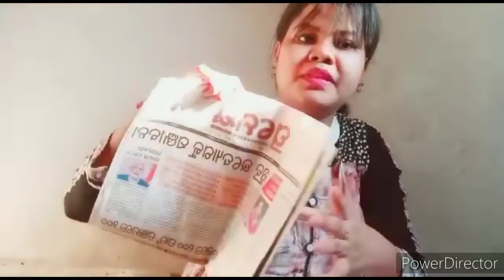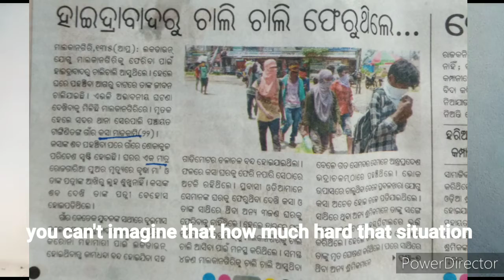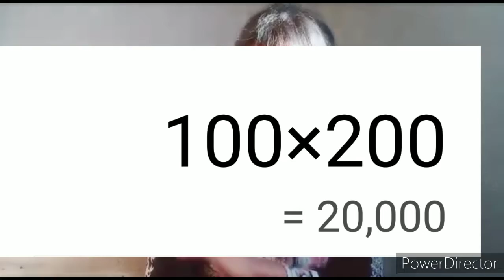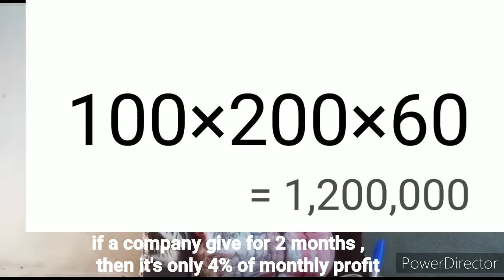Help them 🙏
Many migrates are harassment by lockdown and many migrates are loosing his Life because of hunger and during walking many miles on road , they are now homeless, foodless & pennyless .plz help them 🙏